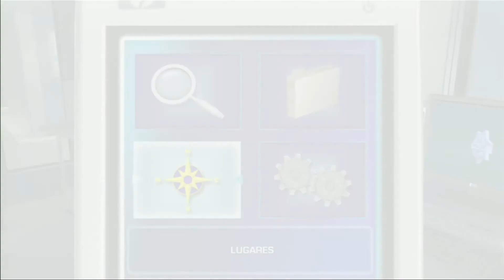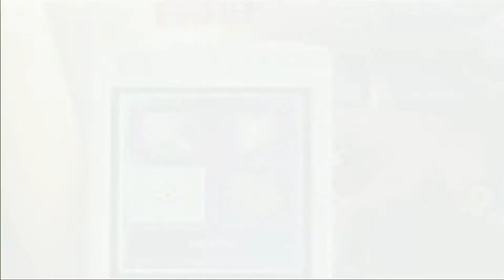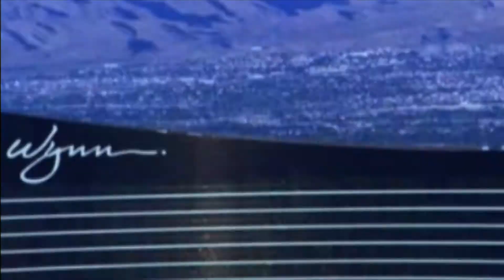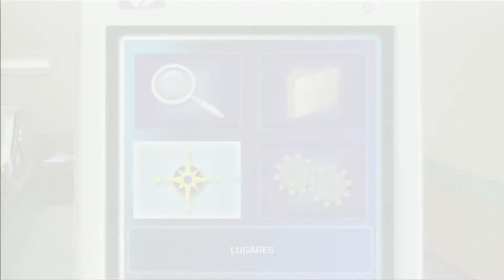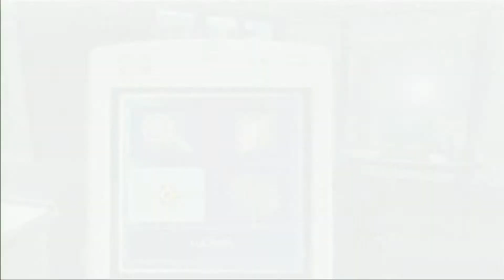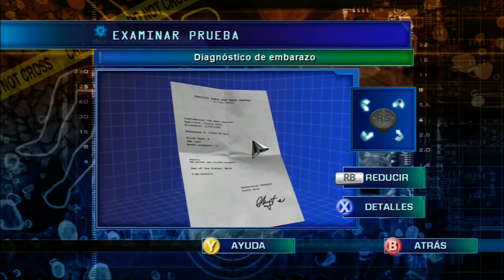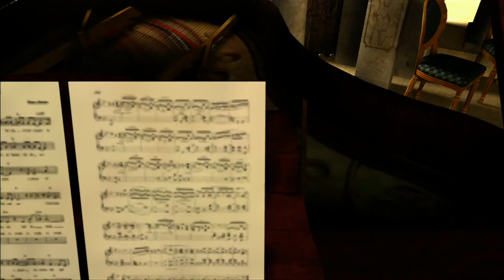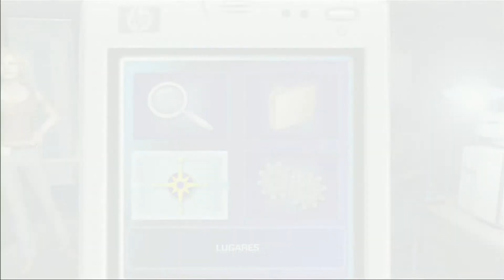CSI, Pruebas ocultas, Parte #3 (CASO 2), xbox 360, pc, wii, guía, gameplay, Telltale games, ubisoft